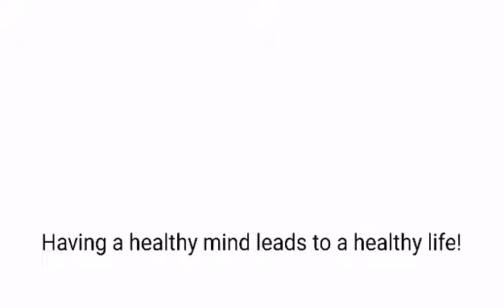Pandemic Vlog Student 11 Week 14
JHS English Adventure